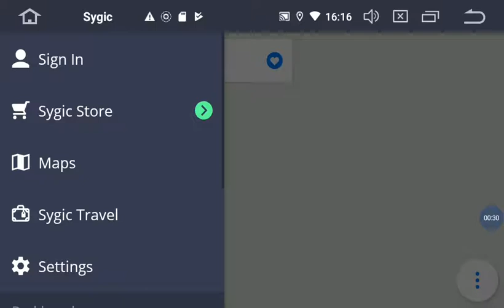Zmiana języka w aplikacji Sygic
Szukasz dedykowanego radia z Androidem do swojego auta? Wejdź na naszą stronę i znajdź swoje auto!

Instrukcja dotycząca zmiany języka w aplikacji Sygic.